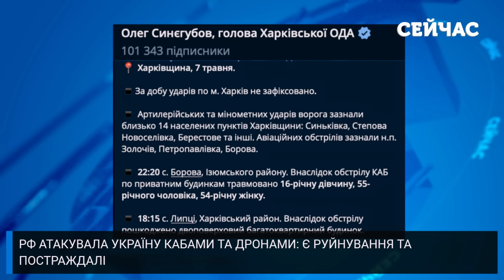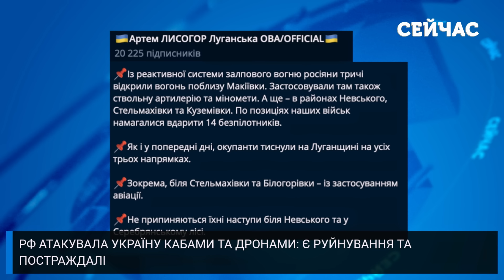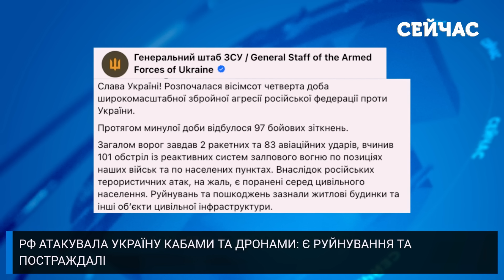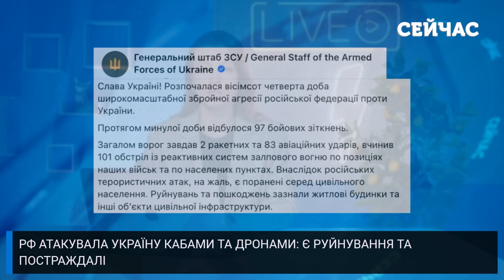🚀Екстрено! Потужні ВИБУХИ по Україні. Вгатили по Сумах та Харкову. КАБи запустили ПРЯМО по БУДИНКАХ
РФ продовжує атакувати Україну “Шахедами” та КАБами. На жаль, є поранені серед цивільного населення. Руйнувань та пошкоджень зазнали житлові будинки та інші об’єкти цивільної інфраструктури. Тим часом, експерти Інституту вивченя війни пояснили, з якою метою РФ лякає країни Заходу ядерними навчаннями. У Вашингтоні також відреагували на подібні маніпуляції Кремля та дали пораду диктатору Путіну.  Про це, а також про масштабні пожежі в РФ та ситуацію на фронті - дивіться в огляді останніх подій в Україні та світі на каналі “Сейчас”.